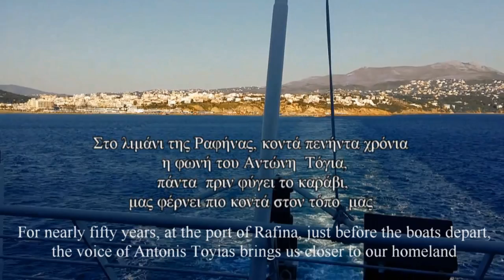Αντώνης Τόγιας, η φωνή στο λιμάνι της Ραφήνας - The voice at the port of Rafina